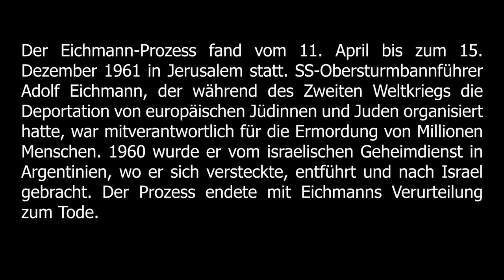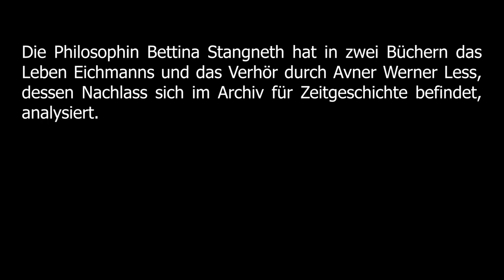Adolf Eichmann im Verhör (Ausschnitt)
Der Eichmann-Prozess fand vom 11. April bis zum 15. Dezember 1961 in Jerusalem statt. SS-Obersturmbannführer Adolf Eichmann, der während des Zweiten Weltkriegs die Deportation von europäischen Jüdinnen und Juden organisiert hatte, war mitverantwortlich für die Ermordung von Millionen Menschen. 1960 wurde er vom israelischen Geheimdienst in Argentinien, wo er sich versteckte, entführt und nach Israel gebracht. Der Prozess endete mit Eichmanns Verurteilung zum Tode.

Bereits die Aufzeichnungen der Verhöre Eichmanns während der Voruntersuchung zeigen seine Verteidigungstrategie und seine Selbstdarstellung, die oft unter Hannah Arendts teilweise missverstandenen Aussage der «Banalität des Bösen» zusammengefasst wird. Eichmann gab sich als biederer Beamter, der lediglich Befehlen gefolgt und nicht direkt in die Deportation oder Ermordung von Menschen involviert gewesen sei.

Vom Ausmass des Holocaust zeigte er sich vor Gericht schockiert. Dass dies nur eine Verteidigungsstrategie war, belegen Aussagen Eichmanns aus Argentinien im Rahmen der sogenannten Sassen-Protokolle. Dort hatte er sich in aller Deutlichkeit als antisemitischer Überzeugungstäter geäussert, seine Zustimmung zur Vernichtung des europäischen Judentums verlauten lassen und bedauert, dass es ihm nicht gelungen war, mehr Jüdinnen und Juden in den Tod zu schicken.

Die Philosophin Bettina Stangneth hat in zwei Büchern das Leben Eichmanns und das Verhör durch Avner Werner Less, dessen Nachlass sich im Archiv für Zeitgeschichte befindet, analysiert.

Ausschnitt aus dem
Verhör Adolf Eichmanns
durch Avner W. Less

Tonband No. 5
(Juni 1960)

Archiv für Zeitgeschichte
AfZ: NL Avner W Less / 226